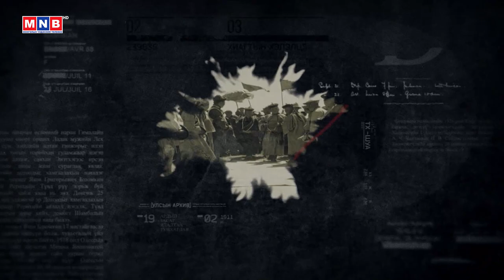Монголын түүх: “Ардын журамт цэрэг”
Монголын түүх: “Ардын журамт цэрэг” /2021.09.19/